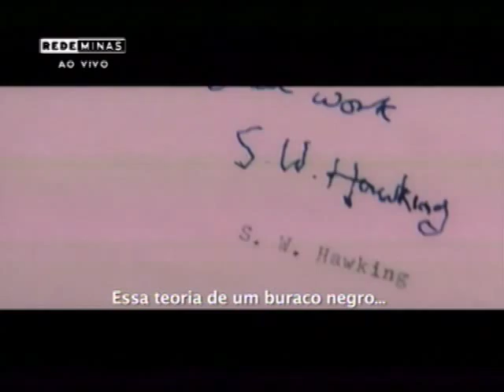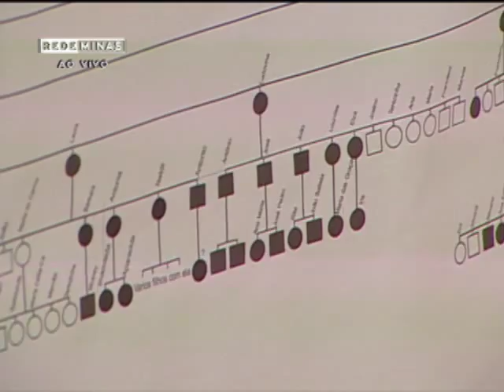Esclerose lateral amiotrófica (ELA) - Brasil das Gerais - parte 1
09/03/15 - O Brasil das Gerais falou sobre uma doença sem cura e tratamento e pouco conhecida por nós: a esclerose lateral amiotrófica (ELA). Alguns casos são hereditários e no programa você vai conhecer uma família que convive com a doença e está lutando para que haja mais pesquisas sobre o assunto, o médico Cezar Xavier e o artista plástico Marcelo Xavier.

O programa tratou também de educação ambiental com o engenheiro Silvio Fonseca, que cria jogos e livros para conscientizar crianças sobre a preservação da água.

A atração musical foi Kdu dos Anjos, que se dedica à música e a vários projetos desenvolvidos no Centro Cultural no Aglomerado da Serra.